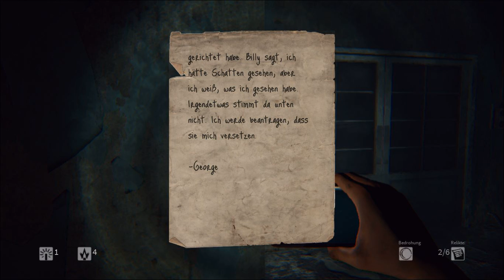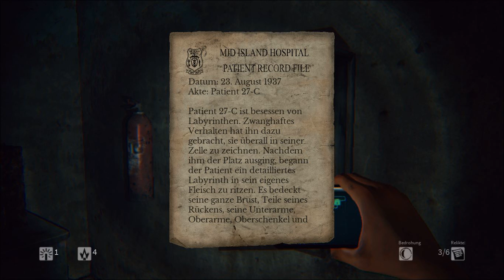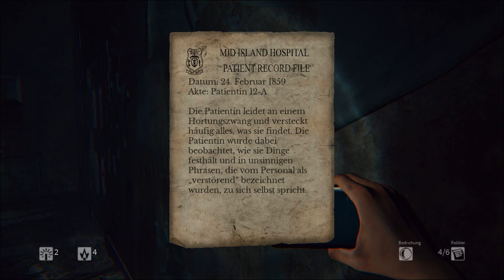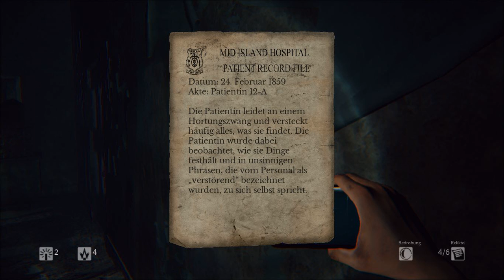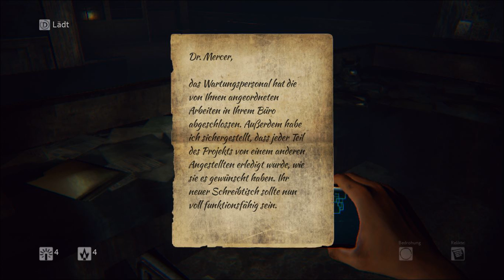Let's play Daylight #3 Auf gehts in die Schlacht